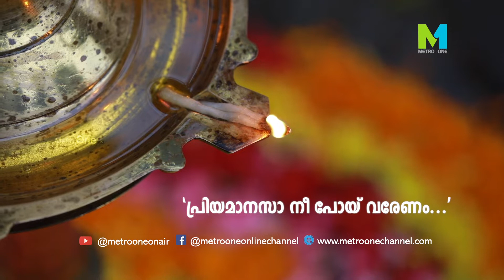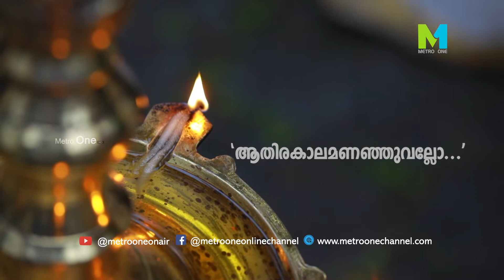ഓർമകളുടെ വസന്തമൊരുക്കി " ഓണാതിരുവാതിര "..|| METRO ONE